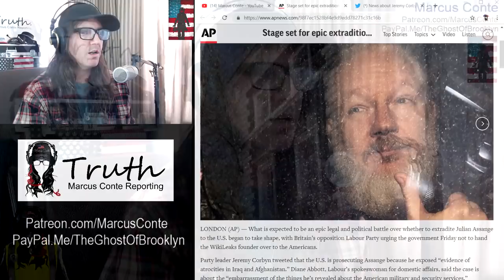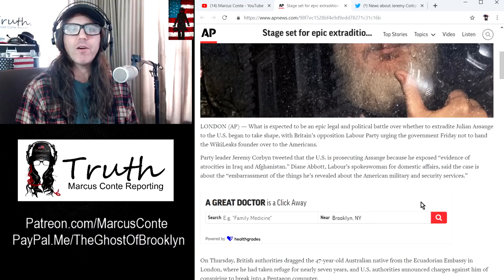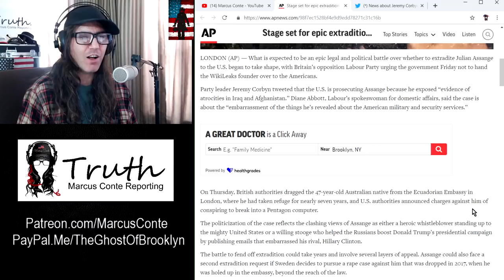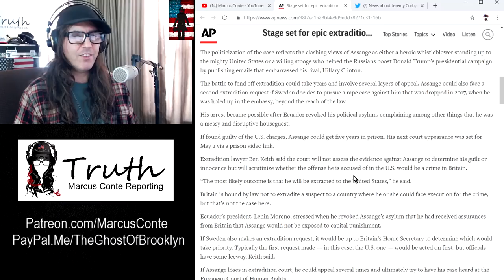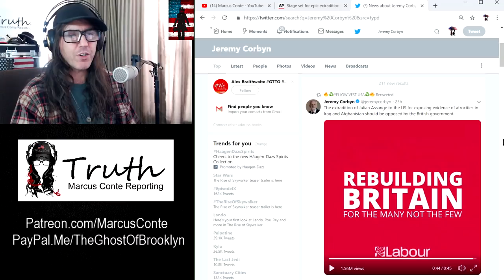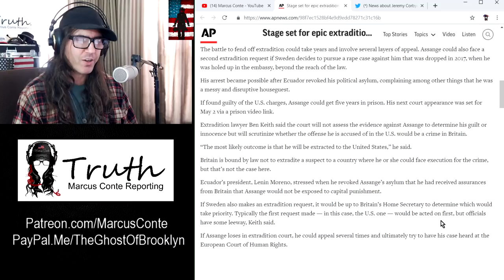Julian Assange' US Extradition Could Take Years; Britain’s Jeremy Corbyn Defends